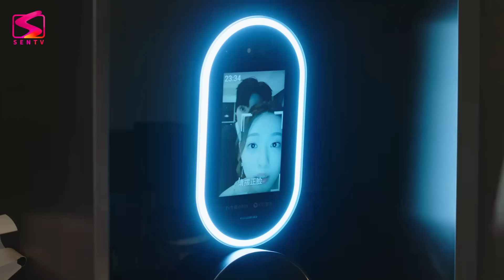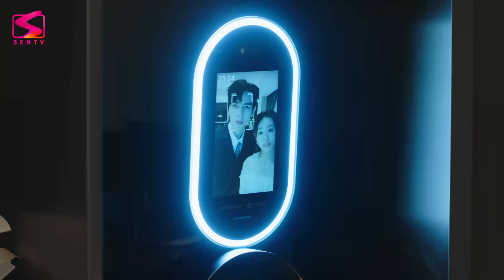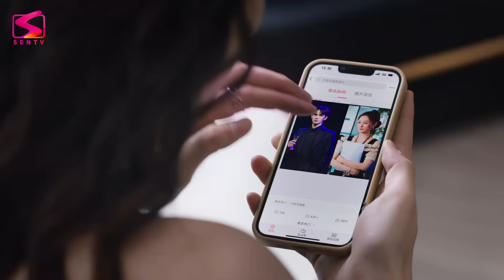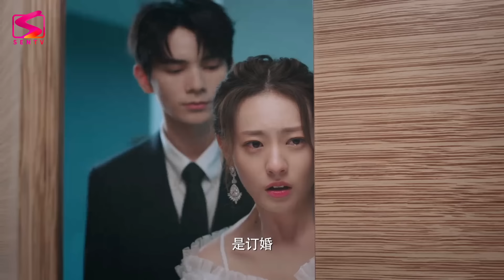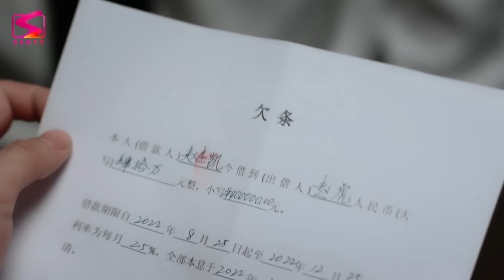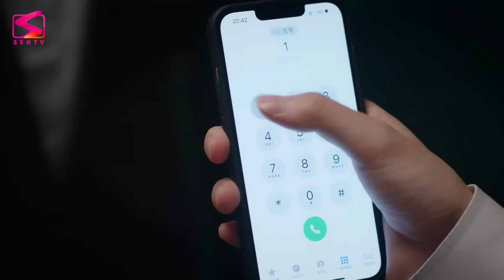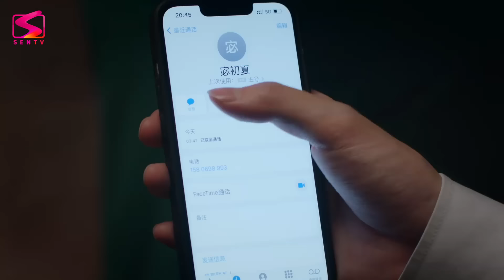MUỐN MÃI YÊU EM - Tập 02 [Thuyết Minh] | Siêu Phẩm Ngôn Tình Trung Quốc HOT Nhất 2023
MUỐN MÃI YÊU EM -  [Thuyết Minh] | Siêu Phẩm Ngôn Tình Trung Quốc HOT Nhất 2023